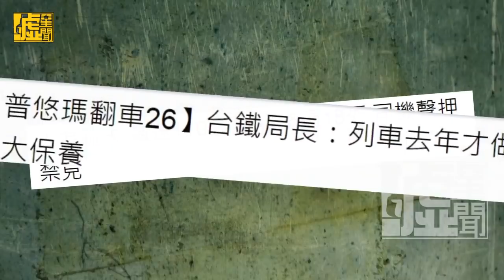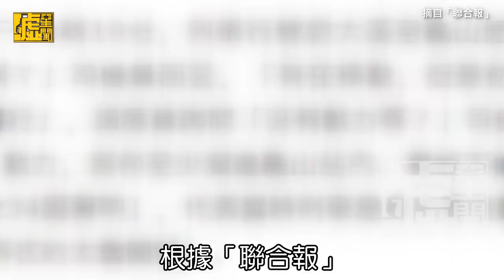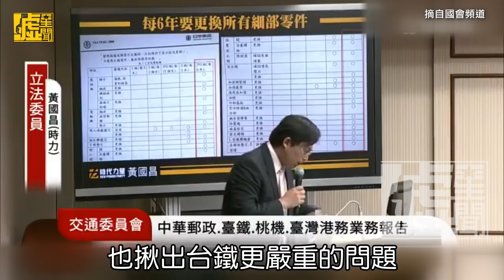台鐵推司機出來坦？情節撞這部劇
⚠️更正啟示，內文中的「Player」誤植為「Play」，特此勘誤致意